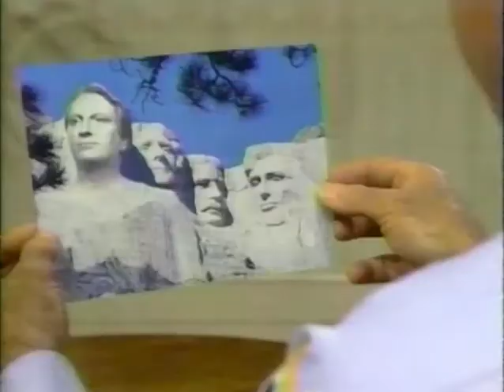Classic TV Theme: The People Next Door (Full Stereo)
Horror-master Wes Craven created this horror-themed sitcom. It lasted five episodes and was the first cancellation of the 1989-90 season. Theme by Bill Maxwell performed by Dr John.